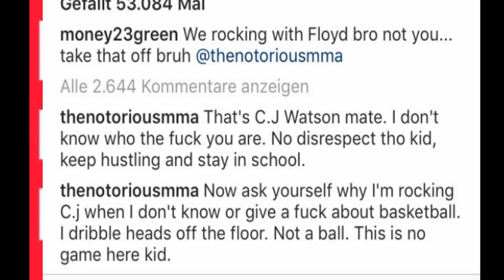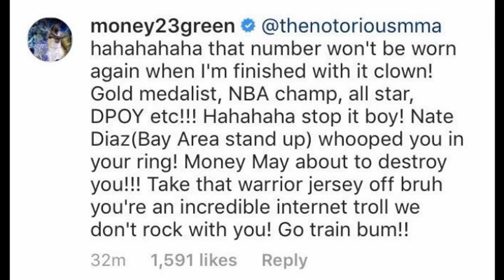Conor McGregor Told By NBA Champ Take Off My Jersey We Going For Floyd Mayweather